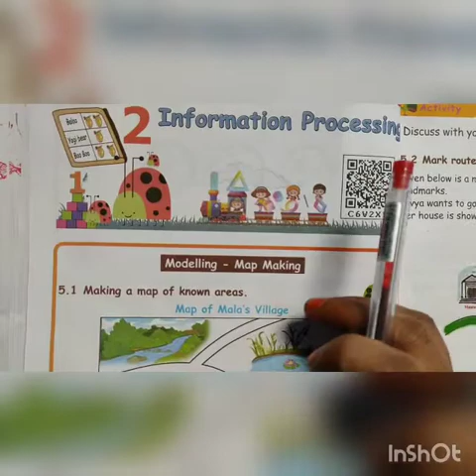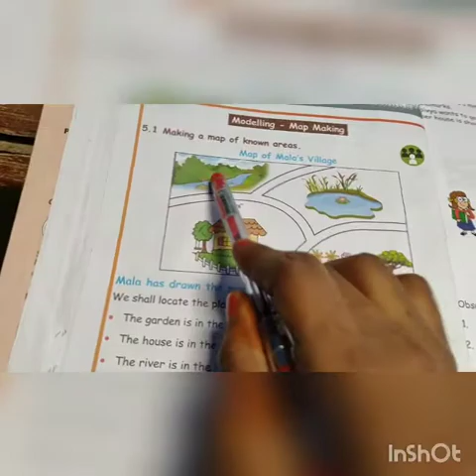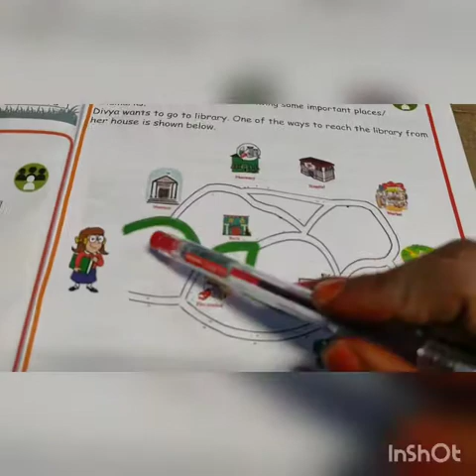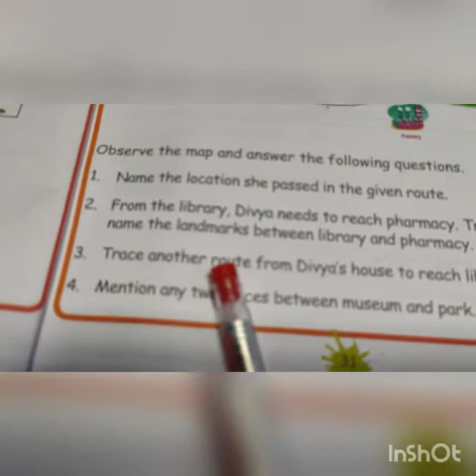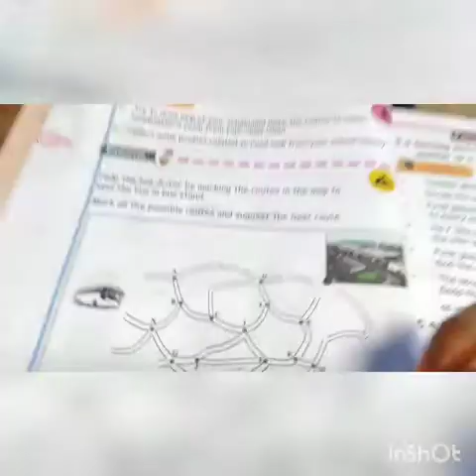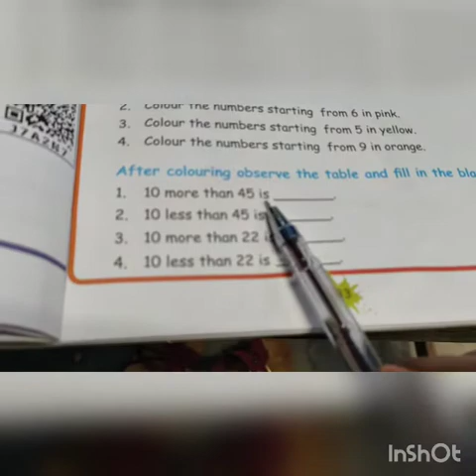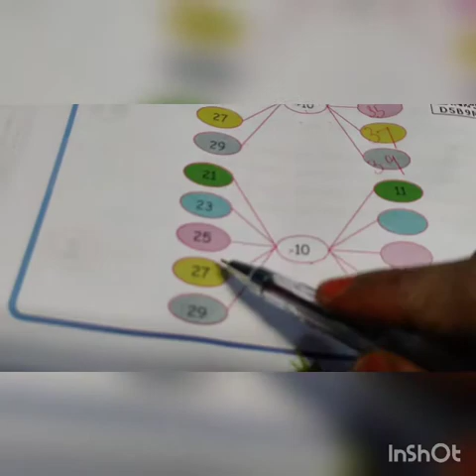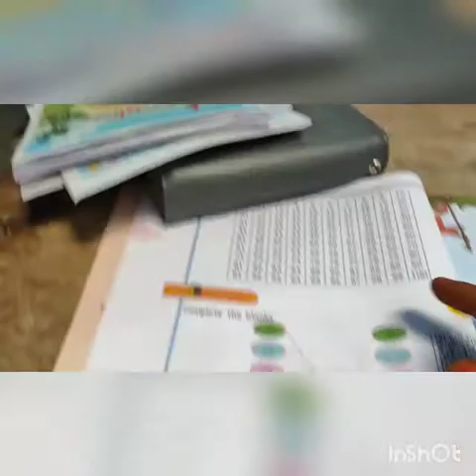3 rd Maths, Term 2 (Unit _ 5 Information processing ) EM (18.12.2020)